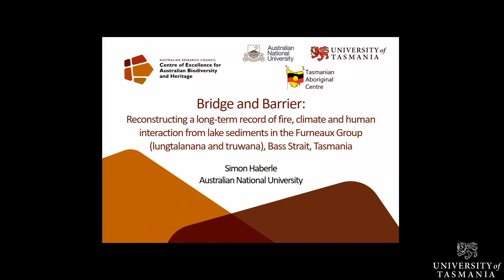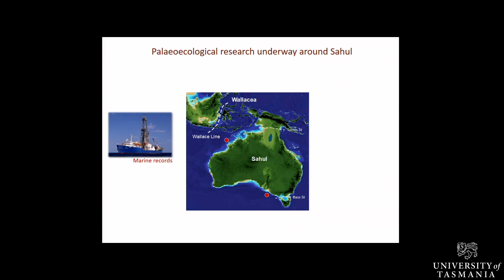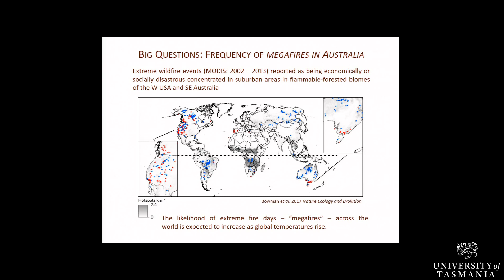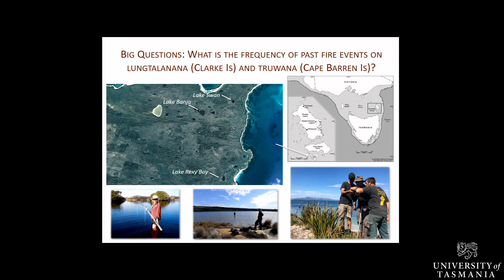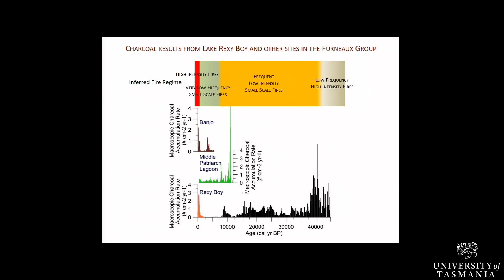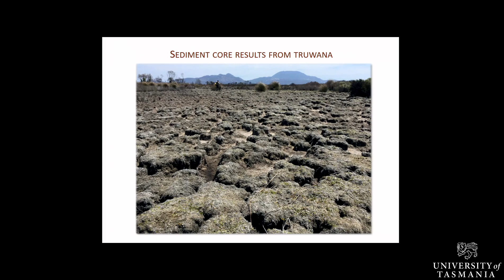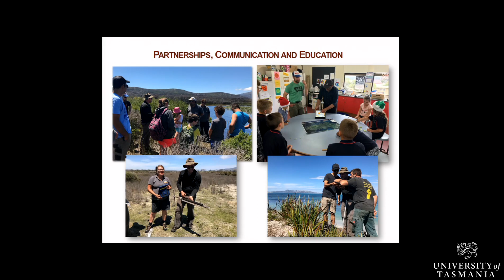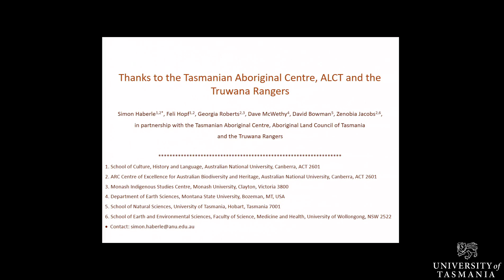Prof. Simon Haberle: Bridge and Barrier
Fire History of lungtalanana and truwana, Bass Strait, Tasmania. As part of the Fire Centre Seminar Series, Prof. Simon Haberle from the Australian National University discusses and ongoing project using paleoecology to reconstruct the fire history of two of the Bass Straight Islands (lungtalanana and truwana).

Abstract
There has been remarkably limited archaeological and paleaoenvironmental research in the Bass Strait Islands given their significance for understanding Aboriginal impacts on the environment, especially through burning, and changing patterns of land use in response to climate variability and sea level change. Given the antiquity of human colonization, it is difficult to clearly separate anthropogenic and natural influences on Australian and Tasmanian fire regimes. However, the archipelago of the Furneaux Group represents an extremely important case study to investigate the environmental consequences of changing intensity of Aboriginal fire management on Australian ecosystems under past climates and affords an opportunity to evaluate fire regimes influenced by different land use. In 2014 we were invited to undertake a study of the environmental impacts of a severe fire on Clarke Island, known by the Tasmanian Aboriginal community as lungtalanana, and in 2017 the Truwana Rangers invited us to survey charcoal records from the newly designated Ramsar wetlands of Truwana (Cape Barron Island), initiating a study of the long-term fire regime history of the islands. A key dimension of this work has been to contextualise the extreme fire events that have occurred in the last few decades using sedimentary charcoal and pollen analysis of sedimentary cores. In the course of this fieldwork we discovered a lake that preserves over 80,000 years of island environmental history, well before human colonisation of Tasmania which occurred c. 40,000 years ago. This is a very significant discovery, which has the potential to illuminate the environmental history of the Furneaux Group, that have acted as both bridge and barrier to human populations over the millennia. Here we present the new palaeoenvironemntal records and discuss the implications of reconstructing long-term environmental histories for ongoing land management and conservation of wetland ecosystems.